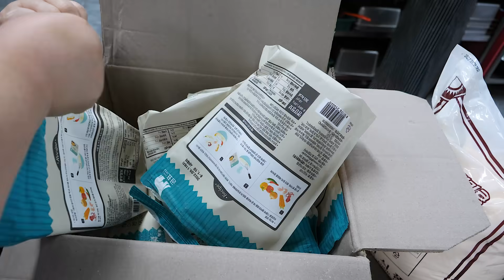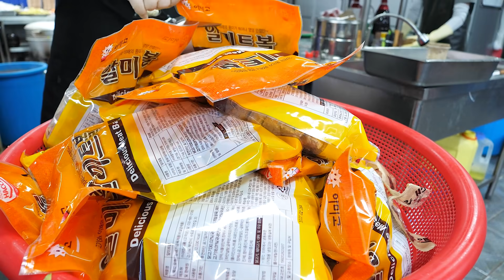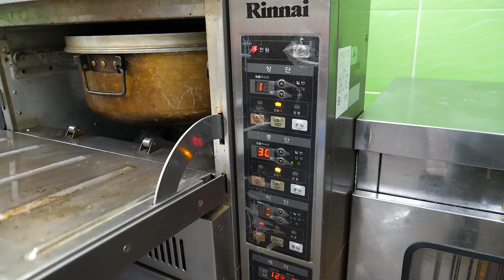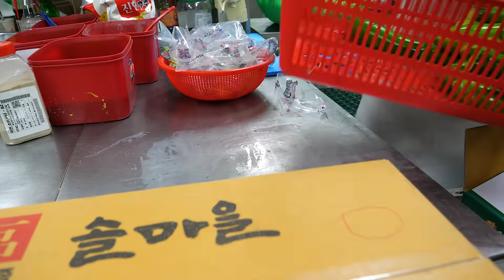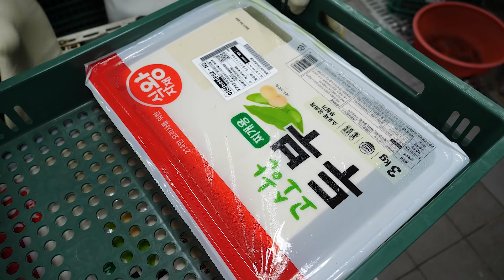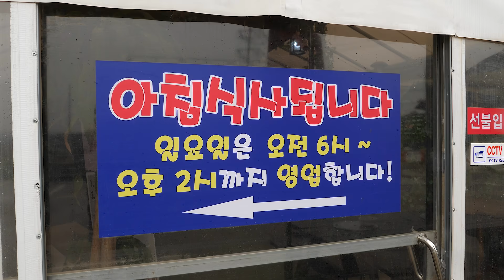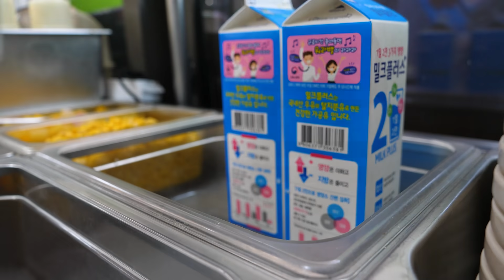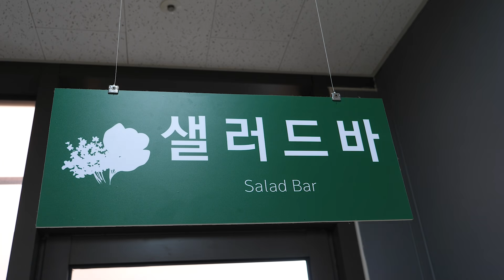놀라운 한식, 이것이 리얼 한식 뷔페 Amazing Korean food, this is a real Korean buffet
본 영상은 2021년에 촬영 되었습니다

📢안녕하세요! 더 많은 영상을 보실 수 있습니다.

00:00

경기도 광명시 일직동 515-1번지 광명자이타워 C동 2층 더쉐프한식부페

26:40

경기도 파주시 교하로 1320 수라한식뷔페

47:47

서울특별시 구로구 개봉1동 경인로31길 110 두레한식뷔페

56:45